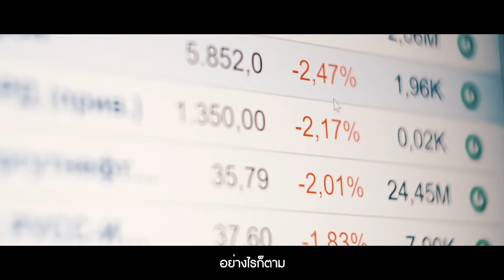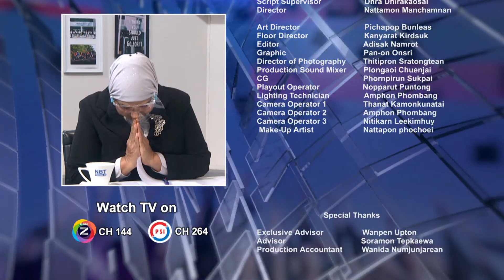Thailand Today2021 EP76 : Impacts of the Inauguration of US President Joe Biden on Thailand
Today we speak to Mr. Tanee Sangrat, Director-General of the Department of Information and Spokesperson of the Ministry of Foreign Affairs, on the impacts of the US inauguration on Thailand.
playlist Thailand Today 2021
You can watch Thailand Today on NBT World Channel or live broadcast on YouTube channel "NBT World" every
Tuesday- Friday from 9 pm onward.